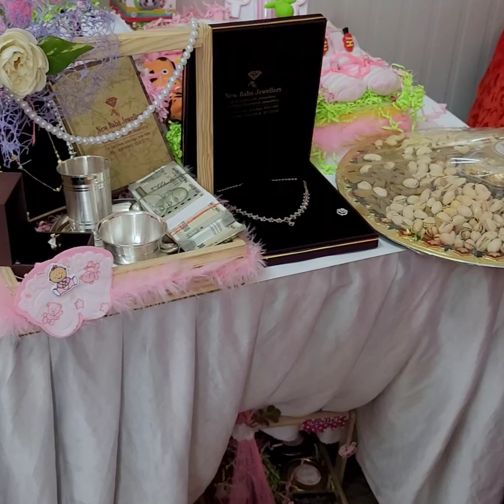Ashvi special vlogs